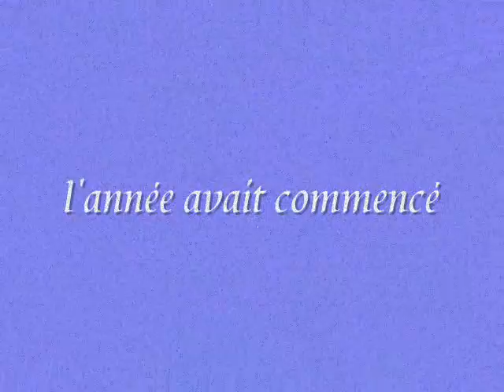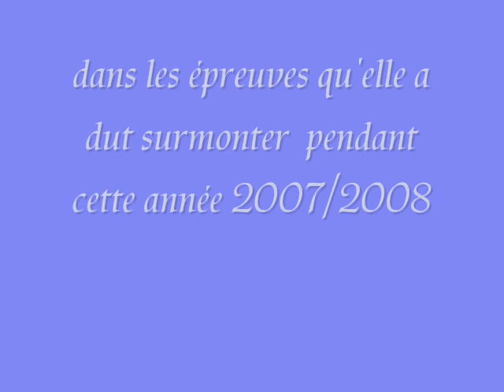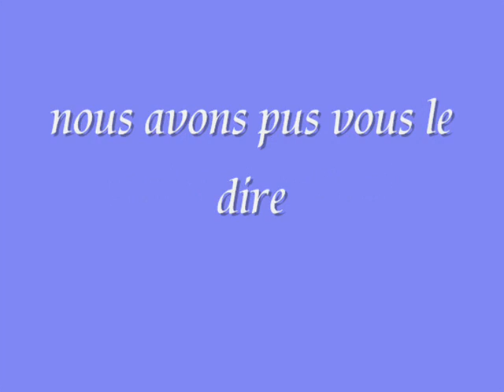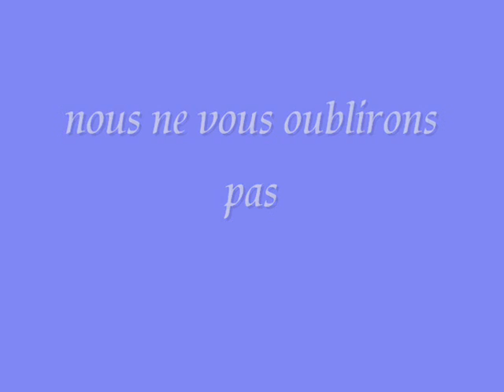mme bilbault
diapos pour la prof d'italien